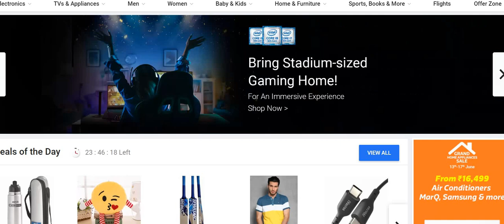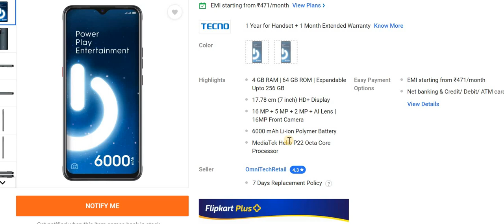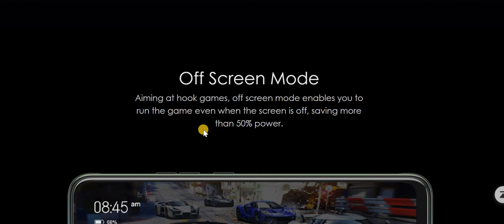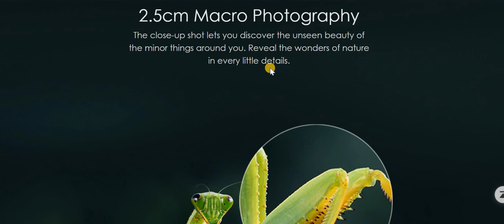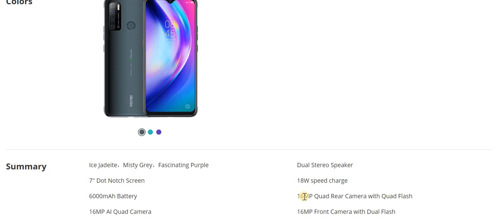Tecno Spark Power 2 with 6000mAh battery and 7inch display launched in India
Tecno Spark Power 2 with 6000mAh battery and 7inch display launched in India for Rs. 9999 only for a single version of 4GB RAM and 64 GB Storage.

1. Moto Fusion + (6+128) Rs. 16149/
2. Other mobiles (Rs. 5999 to 125000)